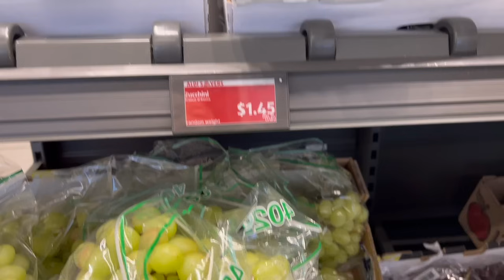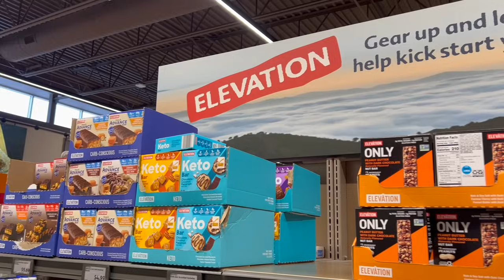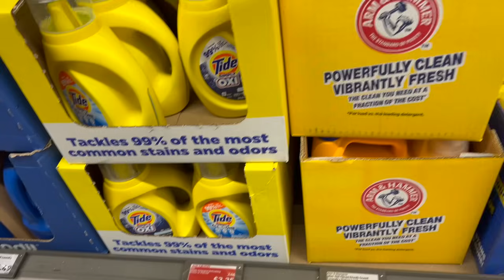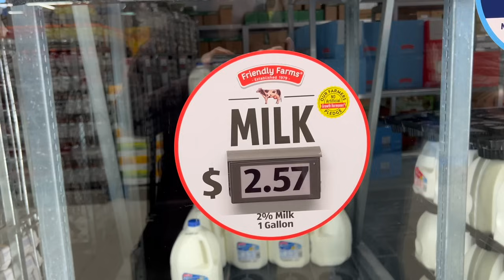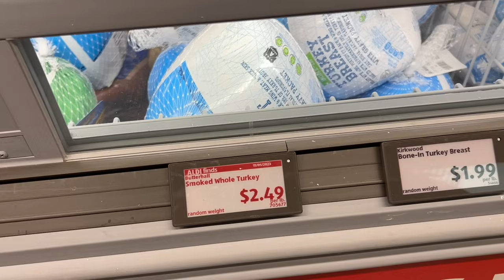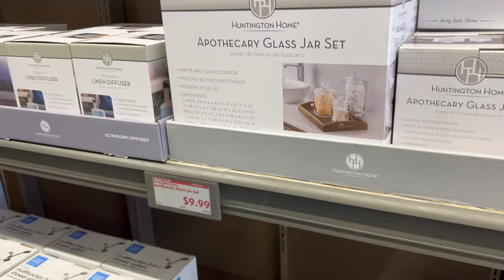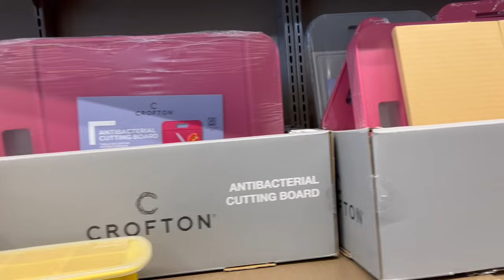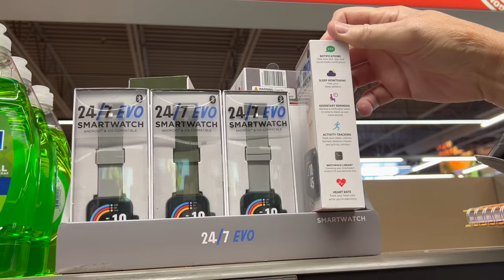UNEXPECTED FINDS! You never know what you may find at ALDI. SHOP WITH US!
What a find! We did not expect to find a Butterball Turkey at such a great price! You never know what you may find at ALDI.

Note that we are currently in the state of Indiana and prices and product may vary depending on your location.